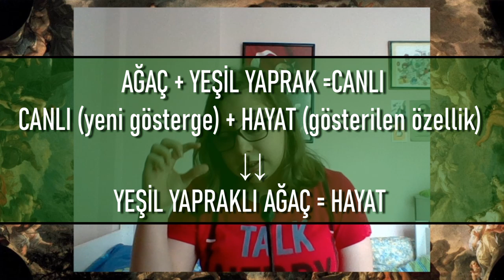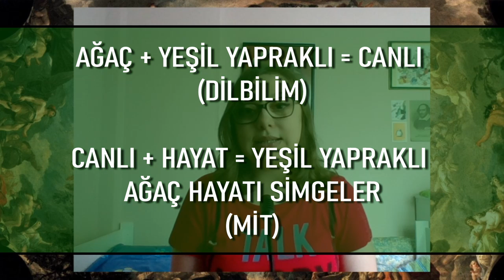MİTOLOJİYE GİRİŞ - Mitoloji 101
Mitoloji 101 serimizin ilk videosuyla karşınızdayım! Öncelikle söylediklerimde hata varsa affola. Kimseye yanlış bilgi vermek elbette istemem ama heyecanıma çok yenik düşüyorum videolarda, anlayış gösterirsiniz umarım.

Video içinde bahsettiğim kaynaklar:
1) Azra Erhat'ın Mitoloji Sözlüğü kitabı
2) Roland Barthes'ın Mythologies isimli kitabından "Myth Today" isimli yazısı: (PDF İngilizce'dir ve yazı 106. sayfadan başlıyor)

Bu serinin yeni videoları için herhangi belli bir zaman aralığı yok maalesef. Ben çekmeye ve videoları düzenlemeye zaman buldukça yeni bölümleri gelecektir, bilginiz olsun.

Yorumlarınızı, geri dönütlerinizi bekliyor olacağım!